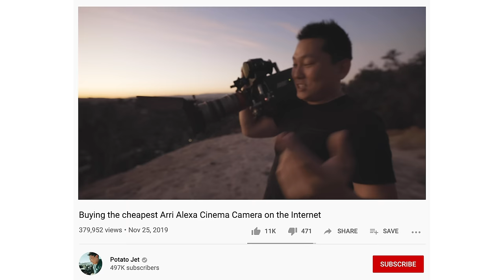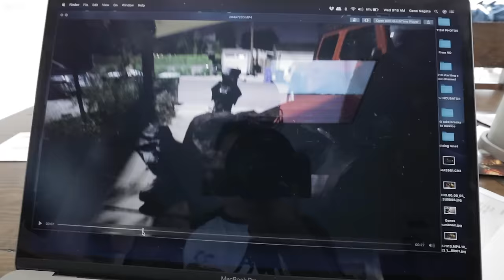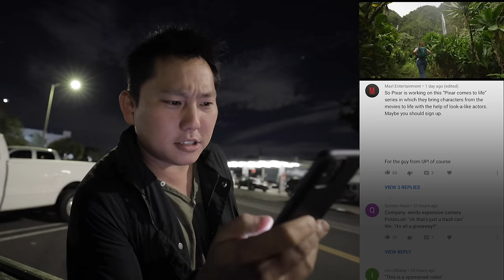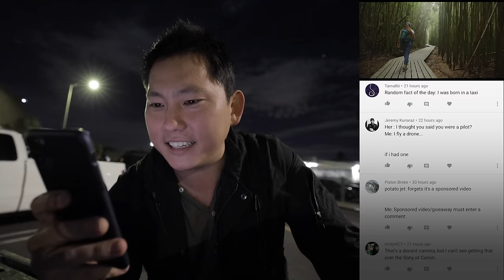Cheap Vintage Lenses on Arri Alexa Classic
My Beginners Course on Filming with ANY camera!